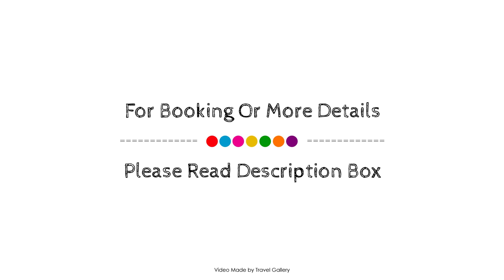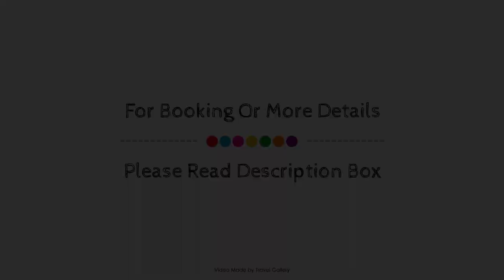Samara Hotel Bodrum All Inclusive, Turkey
Searching For
1. Samara Hotel Bodrum All Inclusive
2. Samara Hotel Bodrum All Inclusive Virtual Tour
3. Samara Hotel Bodrum All Inclusive Rooms
4. Samara Hotel Bodrum All Inclusive Amenities
5. Samara Hotel Bodrum All Inclusive Videos
6. Samara Hotel Bodrum All Inclusive Offers
7. Samara Hotel Bodrum All Inclusive Deals
Audio Credit:
Track Title: Subway Dreams
Artist: Dan Henig